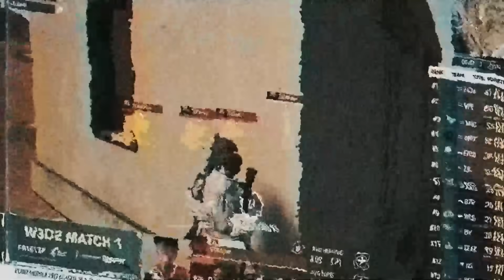DIBUAT KETAR-KETIR SAMA BTR RYZEN! | WEEKLY BLOOPERS WEEK 3 | PMPL SEA Championship S4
Mari kita lihat the power of @btr_ryzen sang SUPER MANGGIS! Eagle Esport langsung ketar ketir akwkwkwkkw 😆😆😆

LORD @juniorjunior.id dengan bahasa dewanya sampai ilmu kebal @rrq_nerpehko semua ada di Weekly BLOOPERS Week 3 ini. Yakin ga mau nonton? Rugi loh 😜😎😎

🏆 PMPL SEA Championship Season 4 🏆
📱 Official Smartphone Partner, @realmeindonesia
📺 Official Media Partner: @nimotv_id, @espfightclub, @wetvindonesia